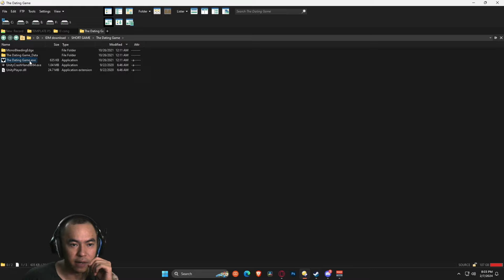Lý do vì sao giờ vẫn ế - Game hẹn hò - The Dating Game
Tên game : The Dating Game

Hello ngày mọi người, ngày mới tốt lành !